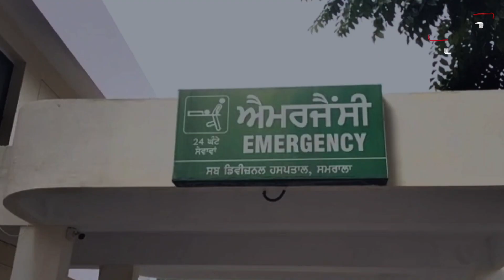ਮਰੀ ਹੋਈ ਅਵਾਰਾ ਗਾਂ ਨਾਲ ਟਕਰਾ ਕੇ ਗੱਡੀ ਨੇ ਮਾਰੀਆ ਪਲਟੀਆ, ਬਹੁਤ ਹੀ ਦਰਦਨਾਕ ਤਰੀਕੇ ਨਾਲ ਗਈ ਵਿਅਕਤੀ ਦੀ ਜਾਨ